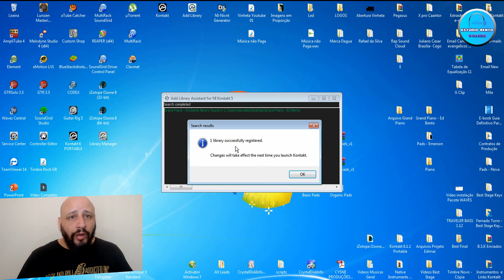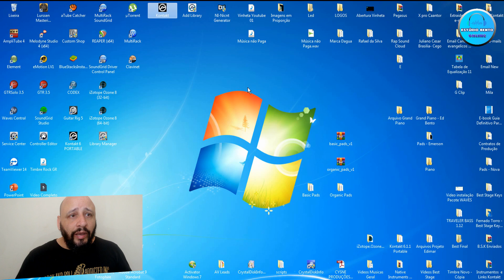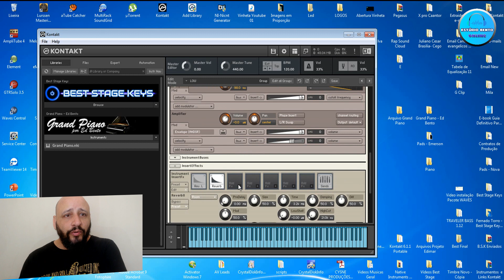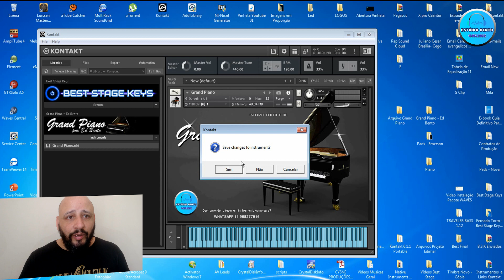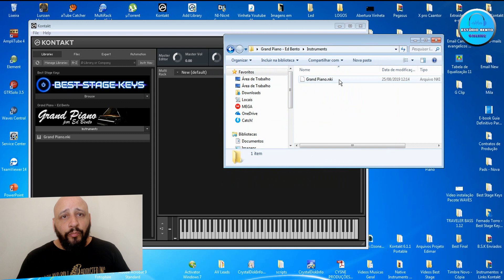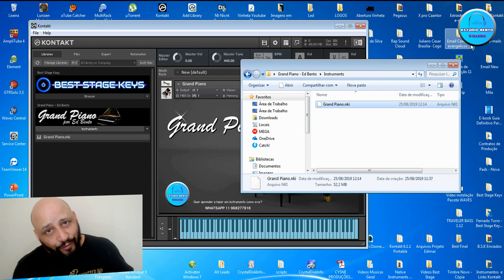Grand Piano / Download Grátis / Dica Kontakt /